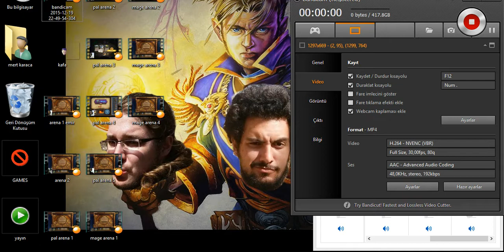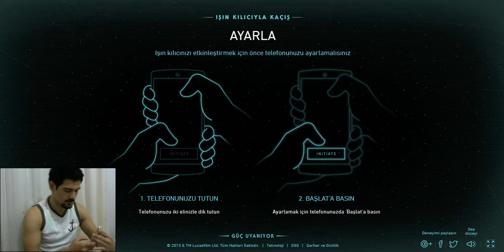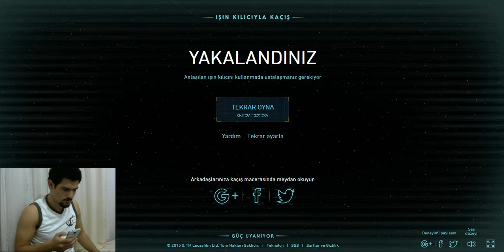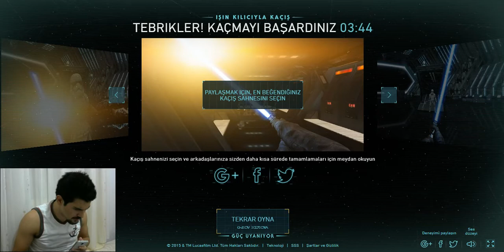/Oyun İnceleme Serisi\ #4 Star Wars: Lightsaber Escape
Chrome deneyimini sizde yaşayın gibi reklam yapmıcam tabiki ben test ettim kalibrasyonu düşük ancak zevkli bir deneyim